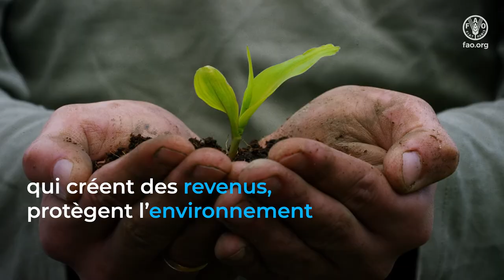Conférence mondiale sur la production végétale durable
L'Organisation des Nations Unies pour l'alimentation et l'agriculture (FAO) organise du 2 au 4 novembre 2022 la toute première conférence mondiale sur la production végétale durable (GPC), sur le thème Innovation, efficacité et résilience. La conférence offrira un forum neutre pour des dialogues ciblés sur l'innovation au service de la création de systèmes de production végétale efficaces et résilients aux stress biotiques et abiotiques, au changement climatique, aux aléas naturels et aux bouleversements géopolitiques.

L'agriculture de demain devra produire plus d'aliments avec une empreinte environnementale moindre et contribuer à des systèmes agroalimentaires locaux et diversifiés solides, plus résilients face aux chocs et aux perturbations.

La conférence tentera de générer des preuves faisant pour la transformation vers des systèmes agroalimentaires pour une amélioration de la production, une amélioration de la nutrition, une amélioration de l’environnement et une amélioration des conditions de vie, ne laissant personne de côté, contribuant ainsi à la réalisation des Objectifs de développement durable (ODD).